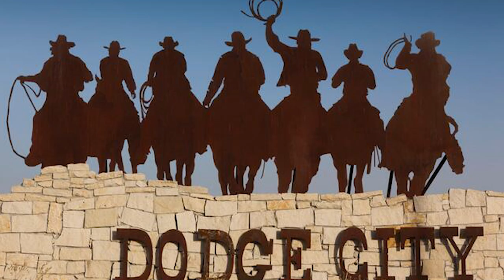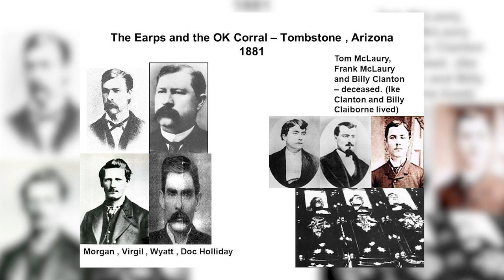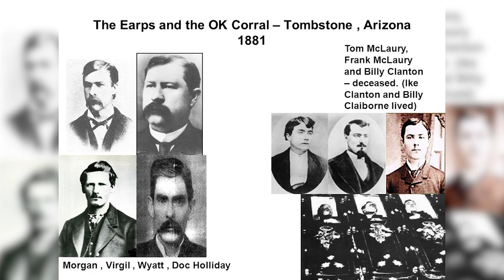Wyatt Earp: The Most Hated Lawyer Of The Old West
The old west was a place where justice was often meted out at the end of a gun barrel. In the lawless towns and dusty streets of the time, there were many fearsome gunmen. And Wyatt Earp is one of them.
He is best known among the border attorneys of the American West. His calm demeanor and soft voice, coupled with his unyielding courage and tenacity, have helped him survive countless gunfights, including the infamous OK Corral shooting in Tombstone, Arizona.
Wyatt Berry Stapp Earp was born on March 19, 1848 in Monmouth, Illinois, to Nicholas Earp and Virginia Earp...